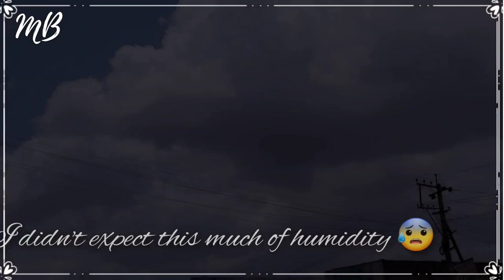Childhood memories 🥹🤩|| Telugu Vlog || Hometown || Manju Bhargavi